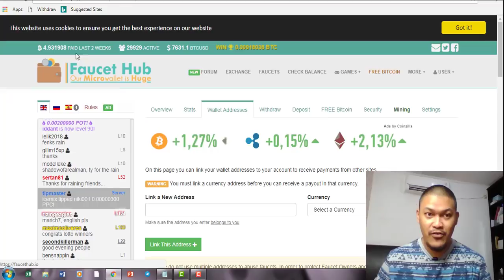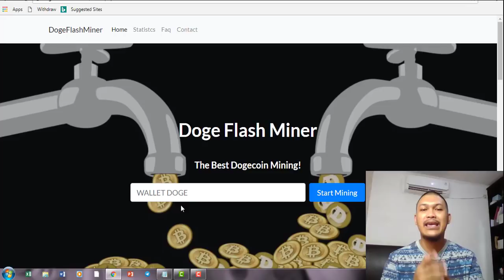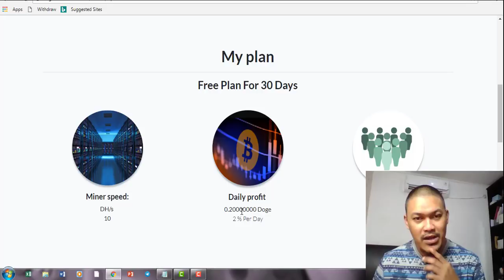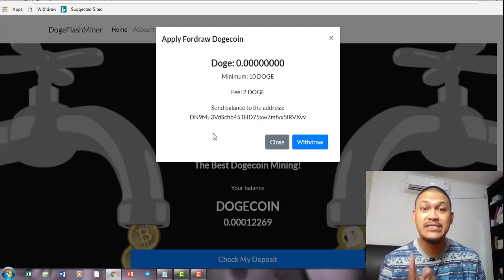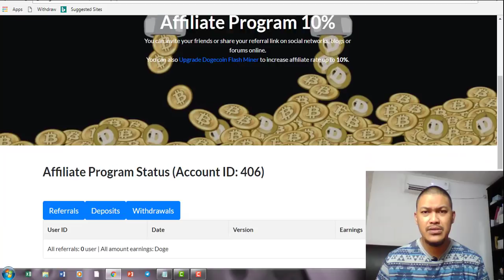DOGEFLASH SODARANYA DOGEMINER, Minimal Withdraw cuma 10 Doge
video berisi info web investasi doge terbaru yang menclone metode dogeminer dengan bagi hasil yang lebih besar dari dogeminer, silahkan disimak video detailnya sampe habis gaan.